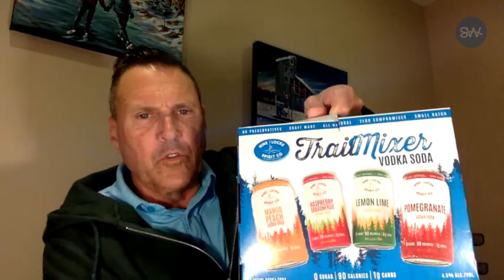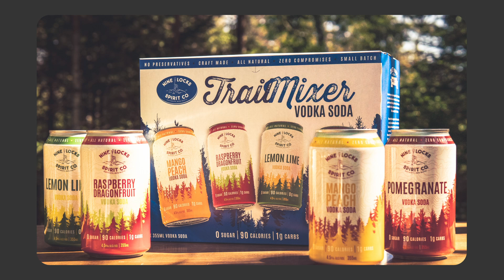Sound Bites: Nine Locks | SaltWire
In this edition of Sound Bites Mark interviews Danny O’Hearn of Nine Locks Brewing about the current state of the Nova Scotia industry and the success of their not so small microbrewery.

Hosted by Mark DeWolf, SaltWire Network
Video Editor Jeff Keats
Videographer Brendan Dalziel